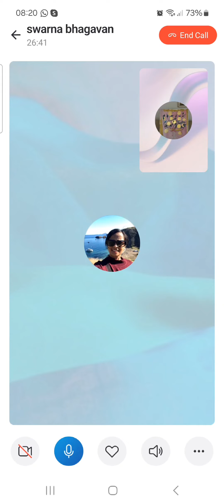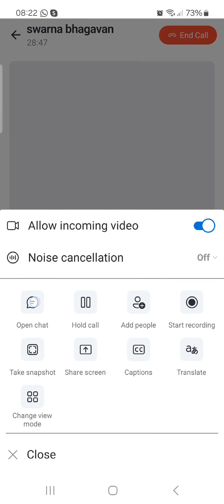Soft Mozart: Anay sightreading Christmas carols on p6